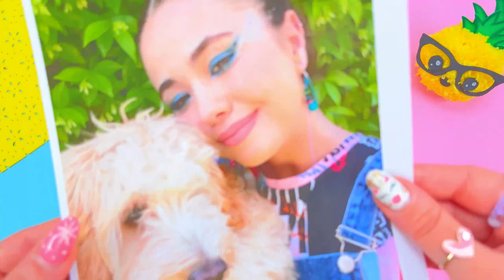18 DIY – EMOJI-BASTELN – SCHULMATERIAL, RAUMDEKOR, FIDGET-SPIELZEUG UND MEHR …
18 DIY – EMOJI-BASTELN – SCHULMATERIAL, RAUMDEKOR, FIDGET-SPIELZEUG UND MEHR …